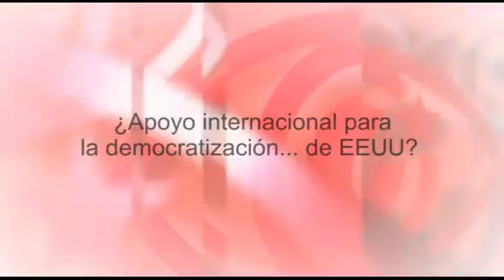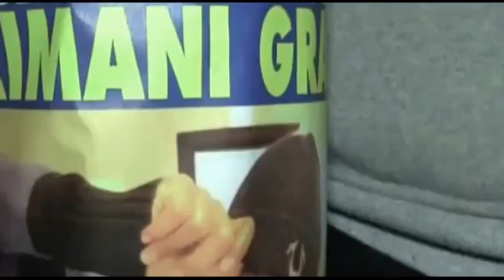¿Apoyo internacional para la democratización... de EEUU?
Cubainformación TV – Basado en un texto de David Brooks – La Jornada / “La pupila insomne”.- Barack Obama festejaba la restauración de relaciones diplomáticas con Cuba, con un nuevo mensaje de apoyo a un futuro "democrático" y a una mejora en la situación de derechos humanos en la Isla. Edición: Ángel Vilches. Fuente